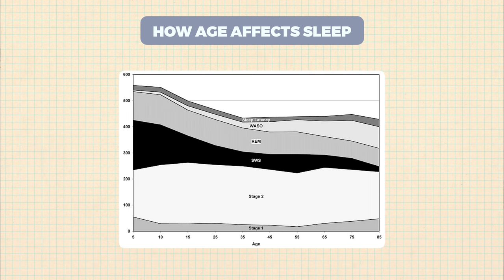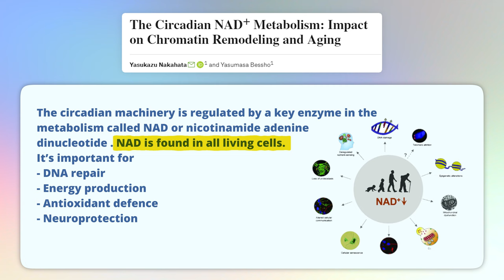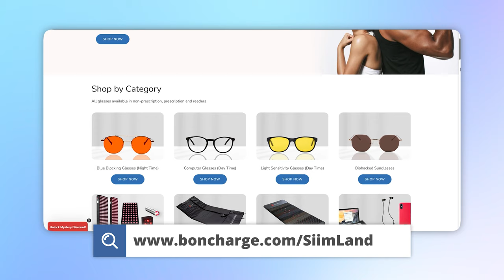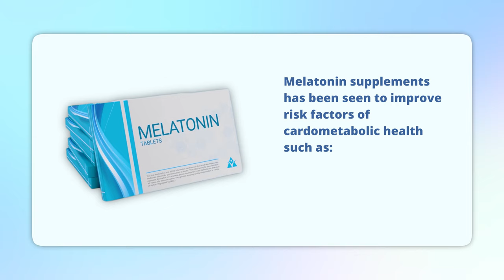Melatonin Anti-Aging Benefits Are Amazing